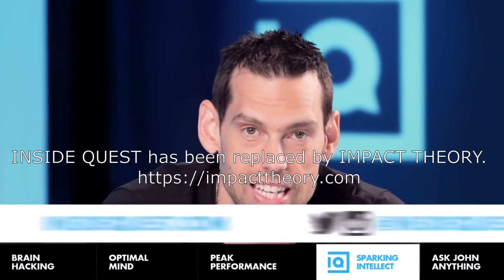The Body Connection - John Ratey on Inside Quest (hosted by Tom Bilyeu)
This is episode #33 of Inside Quest, first released on November 18, 2015, with John Ratey. He's an Associate Clinical Professor of Psychiatry at Harvard Medical School and an internationally recognized expert in Neuropsychiatry. He has published over 60 peer-reviewed articles, and 11 books published in 17 languages, including the groundbreaking ADHD “Driven to Distraction” series with Ned Hallowell, MD.

Show notes and quotes:
✔ John's research suggests that Peak Mental Performance occurs 2-3 hours after exercise, with long term benefits for neuroplasticity.

✔ 3:15 "Yoy have to think the brain as a muscle. You have to use it."

✔ John's 2008 book Spark was one of the first comprehensive studies to demonstrate a clear link between physical and mental performance.

✔ According to the NIH, the prefrontal cortex is especially susceptible to shrinking, perhaps accounting for changes to personality as we age.

✔ 6:50 "The best way to prevent cognitive decline is exercise itself."

✔ The NIH (National Institutes of Health) defines ADD (or ADHD) as "a combination of problems, such as difficulty sustaining attention, hyperactivity, and impulse behavior.

✔ Physical exercise can make you smarter.

✔ American Public Television's flagship public affairs series, Frontline streams more than 180 documentaries online for free.

✔ John's new book, Go Wild examines "how tapping into our core DNA combats modern disease and psychological afflictions, from autism and depression to diabetes and heart disease".

✔ According to the NIH, several studies have revealed the importance of a full night's sleep for developing neural pathways that help you process knowledge and new skills.

✔ A Harvard study recently linked sugar intake to a higher risk of heart disease (even if you aren't overweight), high blood pressure, dementia, liver cirrhosis, dyslipidemia, and diabetes.

✔ The Paleo Diet is an eating plan based on foods similar to what might have been eaten in the Paleolithic Era (2.5 to 10 Millions years ago). (16:00)

✔ As we became more fatphobic our obesity crisis began and continue to rise till this day.

✔ Lack of diversity on the diet. (18:00)

✔ John Ratey's book argues that technology has rapidly outpaced our biological evolution, so our bodies are still adapted for a "wild" state rather than a "civilized" one.

✔ A UCLA study found that people who had been meditating for 20 years had more gray matter volume throughout the brains than people who did not practice meditation.
✔ People who practice meditation frequently heals 4X faster than people who don't.
✔ Mindfulness is being present. (21:00)

✔ Type 2 diabetes causes sugar to collect in the bloodstream leading to potentially life-threatening side-effects including kidney, heart, and liver failure.

✔ 24:30 - The Micro-Biome is the collection of bacteria, fungi, protozoa and virus that naturally occur inside the healthy human body. We have up to 10X more microbial cells in our bodies than actual body cells.

✔ In a Fecal Microbiota Transplant (FMT), Donor Stool is placed in a patient's colon to replace "good" bacteria that have been killed or suppressed by antibiotics.

✔ 27:45 - Epigenetics - Britannica defines epigenetics as "the study of the chemical modification of specific genes or gene-associated proteins of an organism".

✔ Serotonin is a neurotransmitter that acts on pleasure and reward response in the brain. It is critical for modulating anger, mood, sexuality, and sleep.

✔ BDNF (Brain-derived neurotrophic factor) is a protein that, in humans, is encoded by the BDNF gene.

About Tom Bilyeu 👌
Tom's new project is Impact Theory: